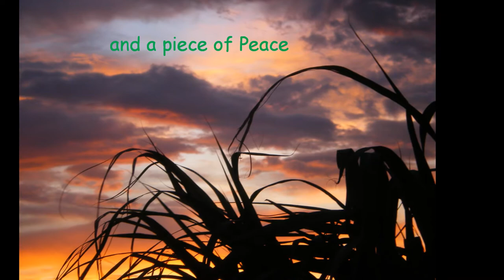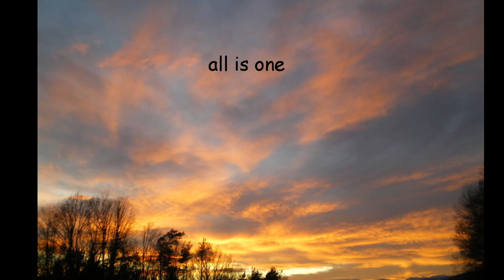Mein Kanal Intro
ein kleines Projekt für eine Grosse Welt
a small project for a great World